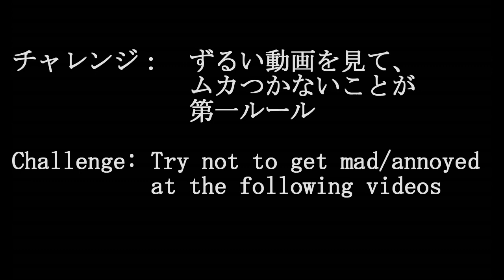Try not to get mad Challenge - KageHina style (JPN/SUBENG)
Hinata challenges Kageyama with the "Try not to get mad challenge!" will he succeed?

ハイキュー！！の影山と日向のコスプレで「怒らないようにしよう」のユーチューブチャレンジをやってみました！